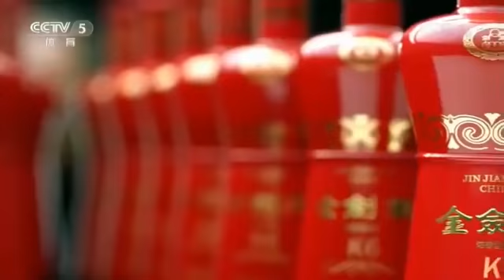高橋礼華／松友美佐紀 vs 福万尚子／與猶くるみ バドミントン インドオープン2016 WD 決勝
All Japan Badminton Championship 2016 WD Final Ayaka TAKAHASHI/Misaki MATSUTOMO vs Koharu YONEMOTO/Shiho TANAKA.